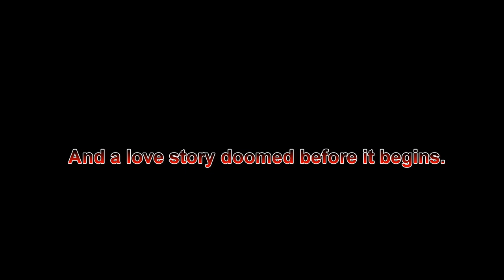The Raven (The Florentine Series) by Author Sylvain Reynard (book trailer)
Fan made trailer || MY VIDEO WAS MADE FOR PURE ENTERTAINMENT PURPOSE.

A dark, sensual tale of romance in a city shrouded in mystery…

Raven Wood spends her days at Florence’s Uffizi gallery restoring Renaissance art. But an innocent walk home after an evening with friends changes her life forever.